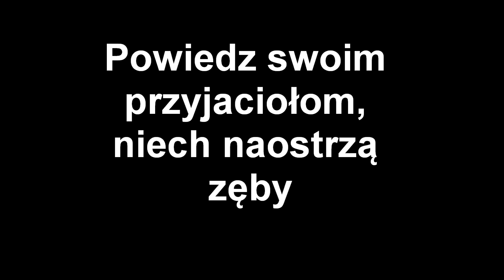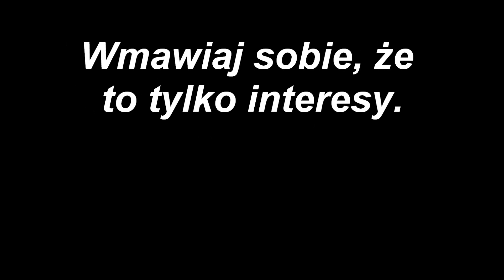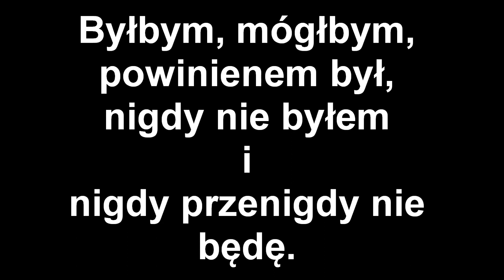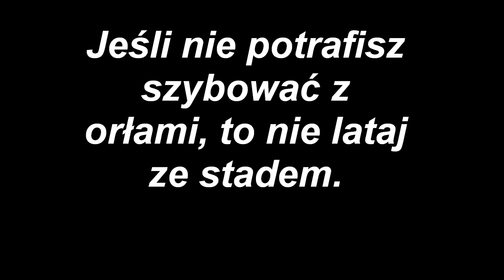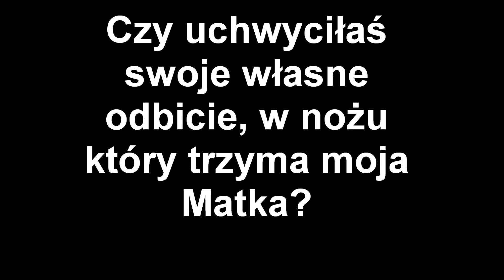Bring Me The Horizon - And The Snakes Start To Sing (tłumaczenie PL)